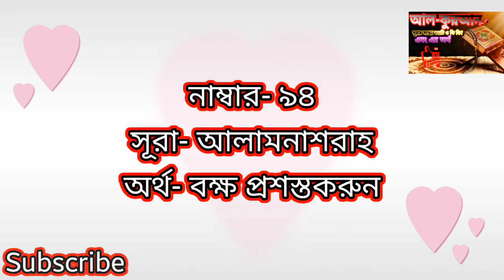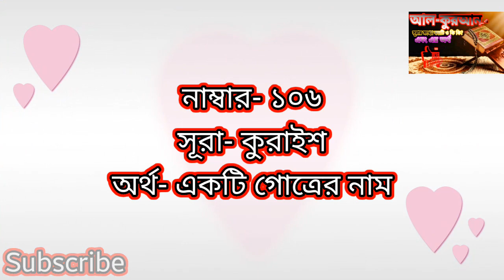আল কুরআনের ১১৪ টি সূরার নাম ও অর্থ | Names and meanings of 114 Surahs of Al Quran.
al quran 114 surah bangla
al quran 114 surah name
al quran 114 surah arabic to tamil android app
al quran 114 library
al quran 114 tv alhijrah
al quran 114 surah audio download
al quran 114
holy quran 114 surah